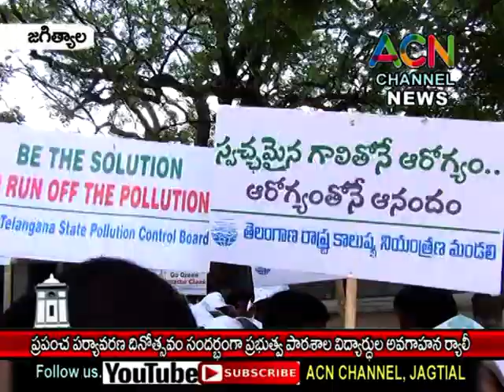జగిత్యాల : ప్రపంచ పర్యావరణ దినోత్సవ సందర్బంగా ప్రభుత్వ పాఠశాల విద్యార్థుల అవగాహన ర్యాలీ